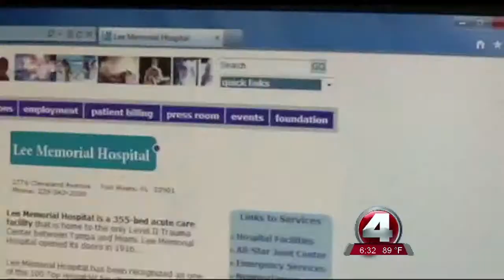A kidney in the works for Cape Coral man